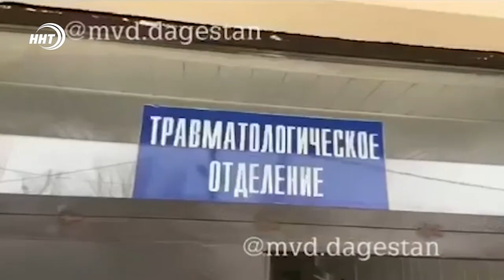Игра или избиение? В Дагестане возбудили уголовное дело после травмирования детей в каспийской школе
Следственный комитет возбудил уголовное дело после причинения тяжкого вреда здоровью детей.

Напомним, что раннее в одной из школ Каспийска двое младшеклассников получили серьёзные травмы во время игры со старшеклассниками. Школьники находятся в больнице.

Возбуждено уголовное дело по нескольким статьям. Умышленное причинение тяжкого вреда здоровью малолетнего и Умышленное причинение легкого вреда здоровью из хулиганских побуждений.

Сейчас следователи устанавливают все обстоятельства произошедшего и виновных в преступлении. Назначены необходимые судебные экспертизы.